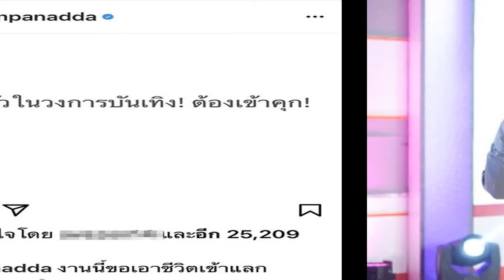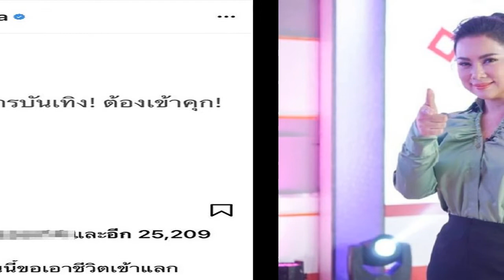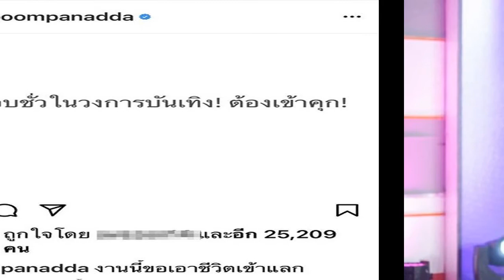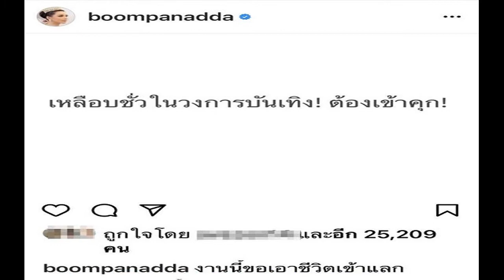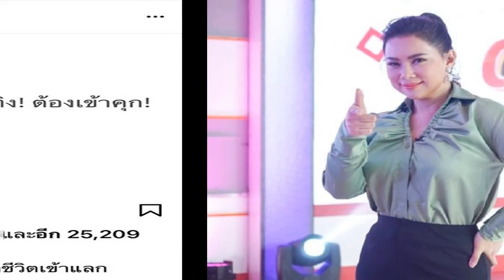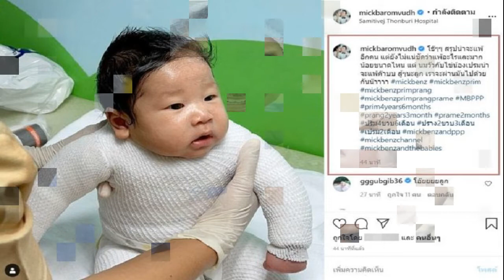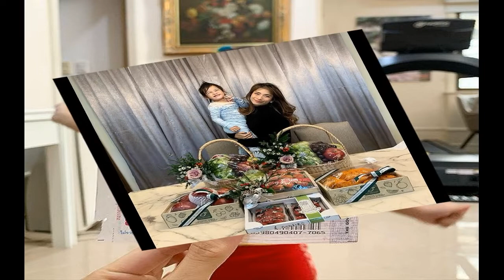บุ๋ม ปนัดดา เอาชีวิตเข้าแลก ฟ้องโมเดลลิ่ง หลอกอนาจารเด็ก